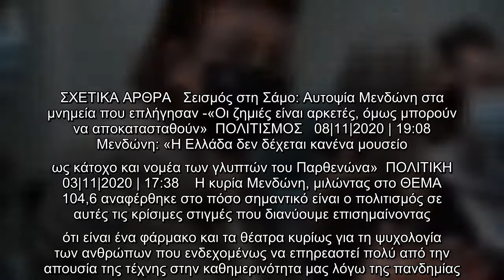Μενδώνη για lockdown: Ενδεχομένως να επηρεαστεί η ψυχολογία μας χωρίς θέατρα